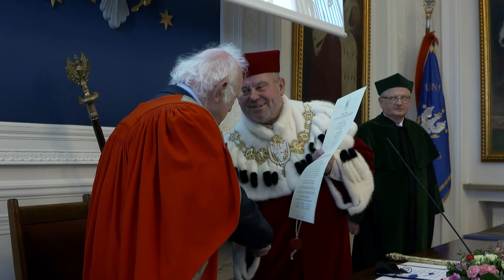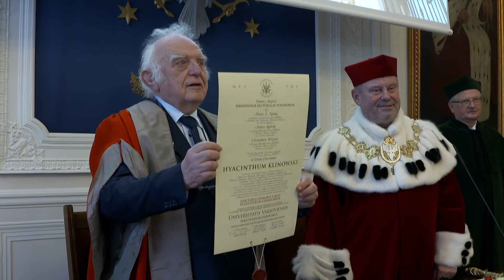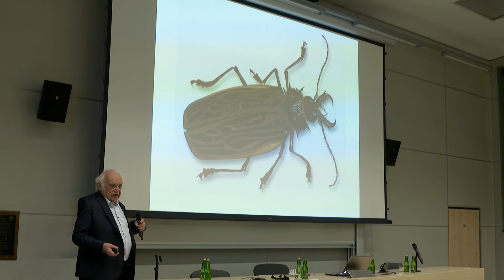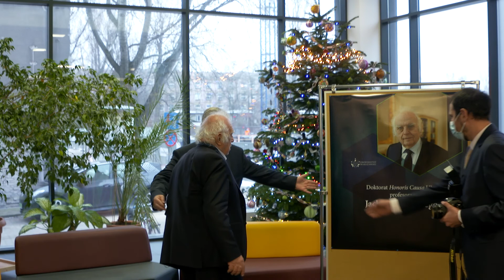Uroczystość nadania tytułu dr honoris causa Uniwersytetu Warszawskiego prof. Jackowi Klinowskiemu